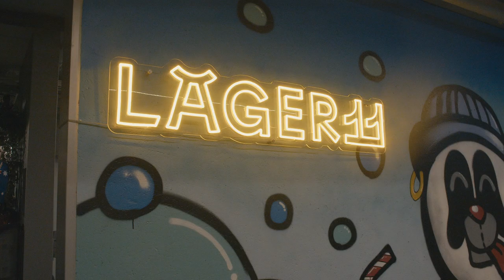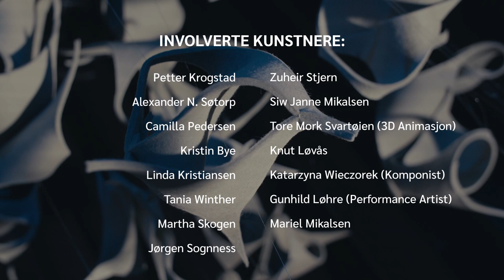Galleri7: Exploring the Ocean-Aftermath of Humanity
Pollution and solution exhibit.
Sustainable art exhibit tackles Plastic Waste.
This family-friendly, free of charge exhibit, features giant sculptures, installation art, animated art and paintings depicting life under the surface. Many of the art sculptures are made up entirely of waste that has been found, washed up by the sea.

The project is made up of 13 various artists and designers and based on research that takes place through different formats, such as sculptures, installations, printed art, paintings, photography and performance art.
Focusing on the relationship between the ocean, water contamination. Human pollution and plastic waste. It is a broad perspective with not only a localized perspective, but worldly.

Our brand new exhibition is focused on marine littering and we want YOU to become truly fond of the sea.
This is science and art coming together to tell stories about the wonders of the ocean/deep blue through this breathtaking exhibition.

Artists from a broad range of disciplines are selected for their interest in the ocean.

Galleri 7 “EXPLORING THE OCEAN-Aftermath of Humanity.”
Creative leader: Mariel Mikalsen.
Artists and participants of the project:
Tania Winther,
Kristin Bye
Knut Løvås
Camilla Vavik Pedersen
Martha Skogen
Mariel Mikalsen
Siw Janne Mikalsen
Petter Krogstad
Katarzyna Wieczorek
Gunhild Løhre
Alexander Nerleir
Jørgen Jørgensen
Linda Kristiansen